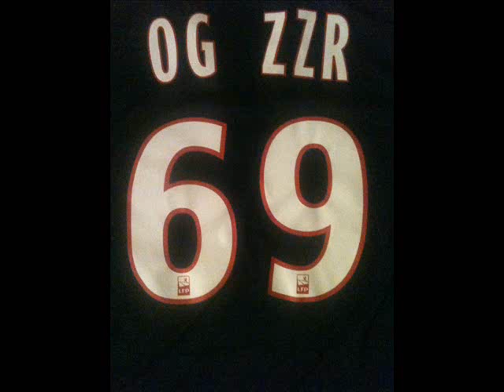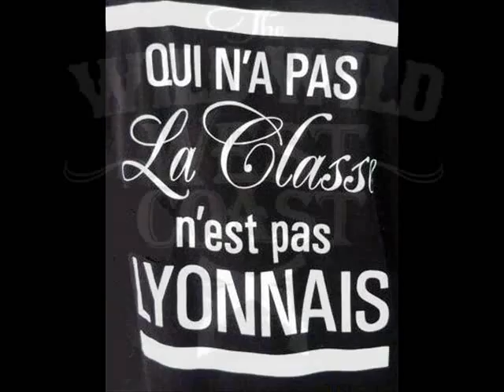Various Artists Nugget Presents Da Siccos - Track 8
Various Artists Nugget Presents Da Siccos-2002